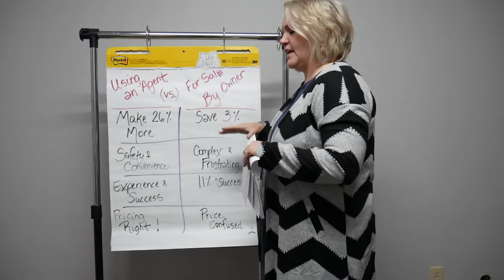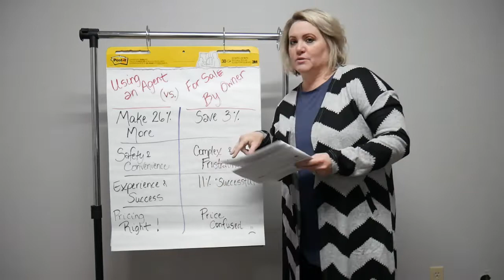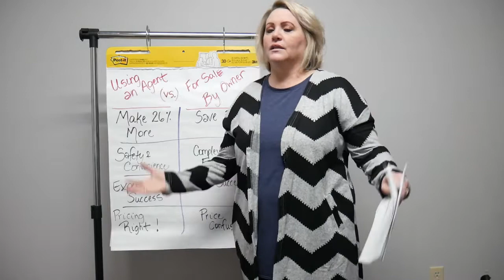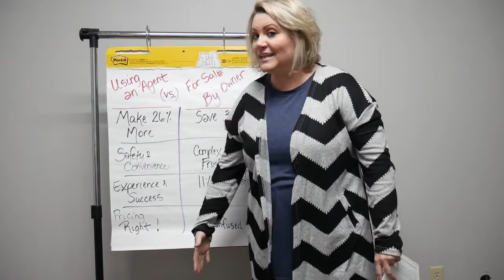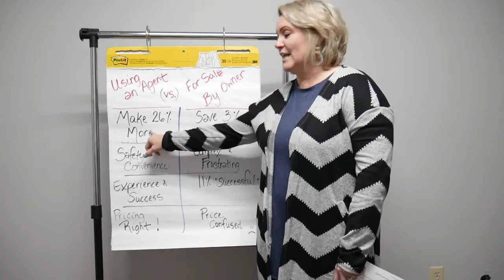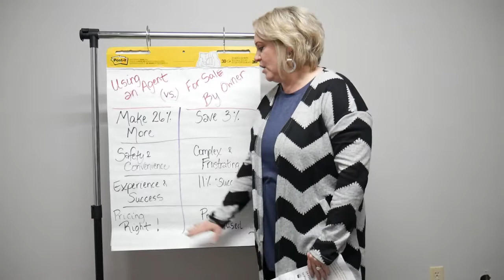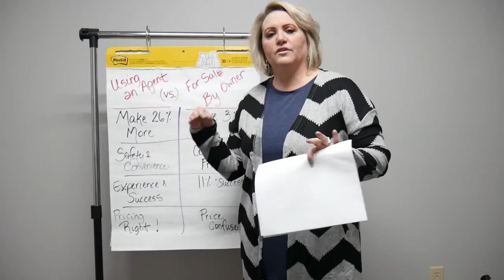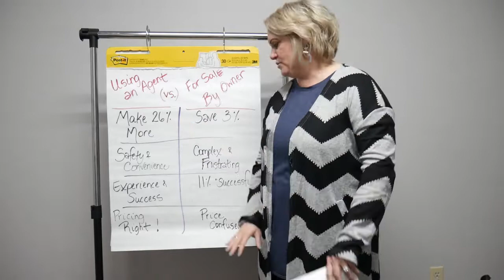4 Ways Agents are Better than FSBOs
Should you use a Real Estate Agent or should you try For Sale By Owner? Lots of Home Sellers think they will get more money and sell their house just as easily without the help of a professional Realtor®. But the truth is, Real Estate Agents have more resources to help get your home sold!